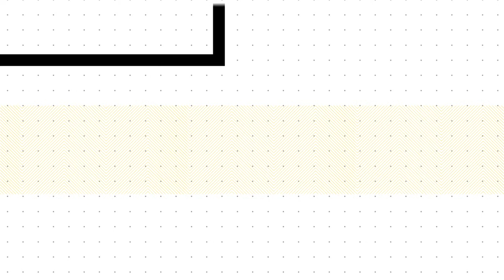Tips for your first few weeks on the job - Designed Today Ep. 18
As a Principal UX Designer, Ken Kirkland has ample experience in the industry. From Adobe to Domo, and now Workfront (plus many more) Ken has been the "new guy" on a handful of occasions. In that process, he's been able to identify things that work, and don't work in setting the tone for your lifespan at a new employer. On Designed Today, he will share a handful of tips that will help you on your first few weeks of your new job and help you get yourself into the right position for ongoing success.